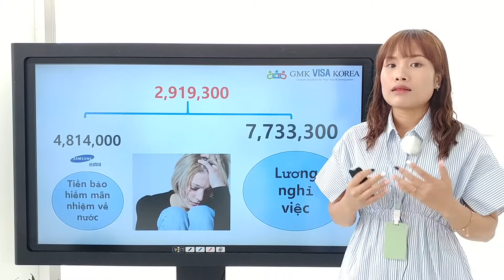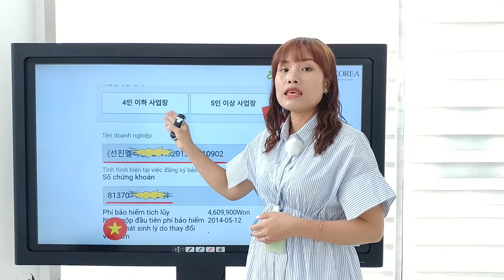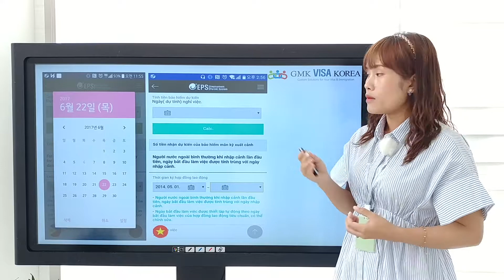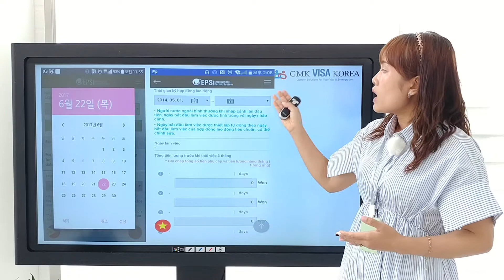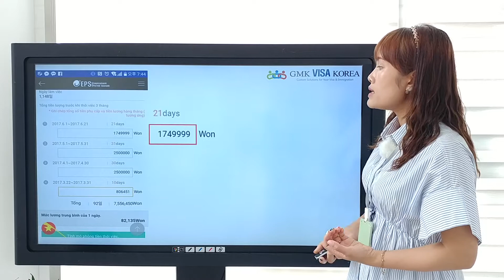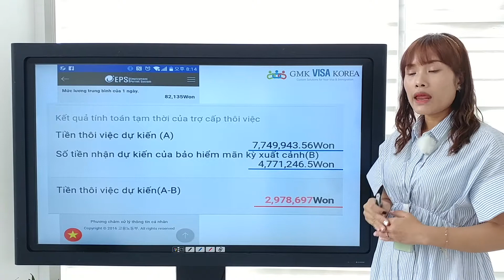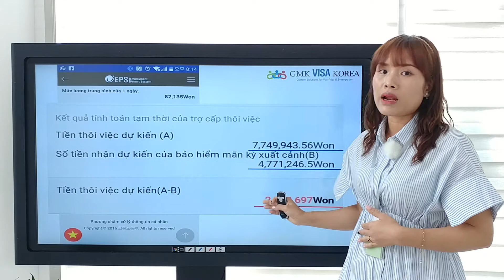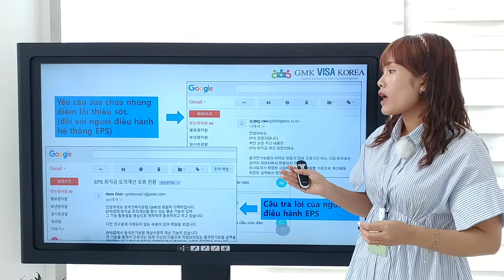Cùng lúc có thể kiểm tra tổng số tiền lương nghỉ việc qua trang wed EPS. phần 1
Nội dung này rất hữu ích cho người lao động E9 vì thế trước khi sử dụng trang wed này thì phải đăng ký gia nhập thành viên trước đã đúng không ạ?
Các bạn chỉ cần xem lại video trước đây  đã có hướng dẫn cách đăng ký tham gia thành viên của trang wed EPS là được nhé.